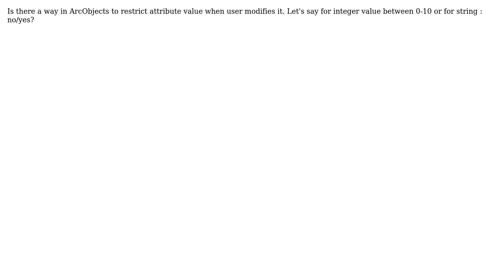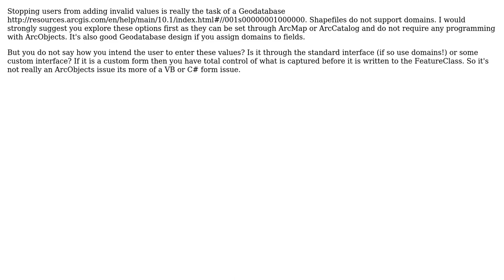GIS: Restrict attribute value in ArcObjects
With thanks & praise to God, and with thanks to the many people who have made this project possible! | Content (except music & images) licensed under CC BY-SA | Music | Images & others | With thanks to user IshaniP user Hornbydd user artwork21 and the Stack Exchange Network Trademarks are property of their respective owners. You are responsible for your own actions.